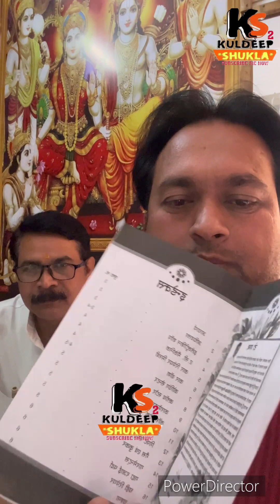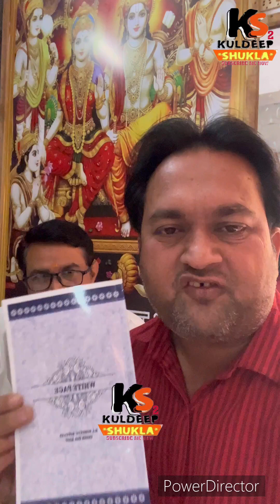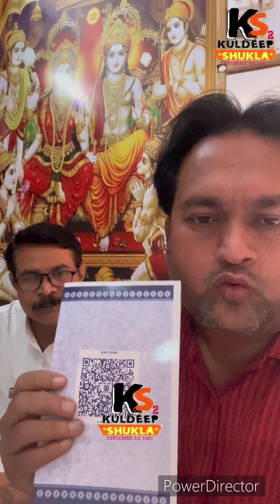व्हाइट पेज नामक पुस्तक से जुड़ने के लिए हमसे तुरंत संपर्क 8787231326